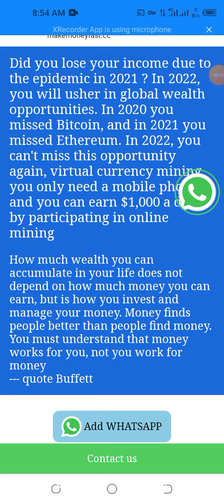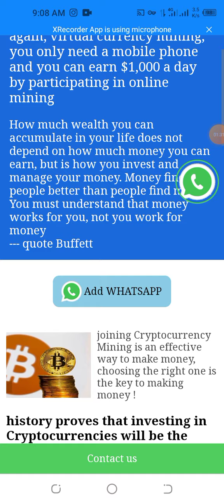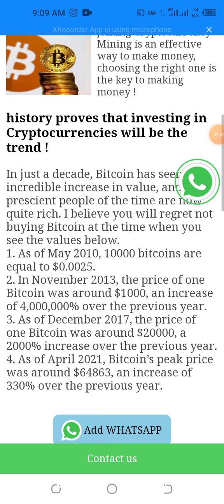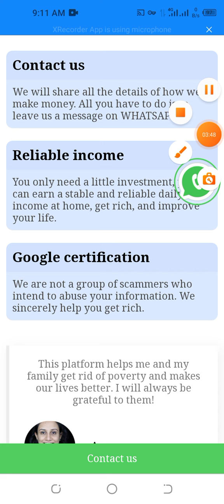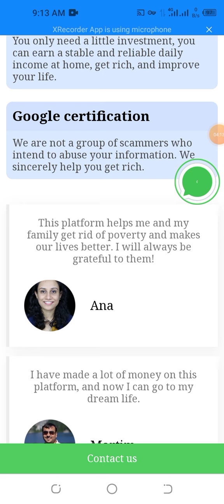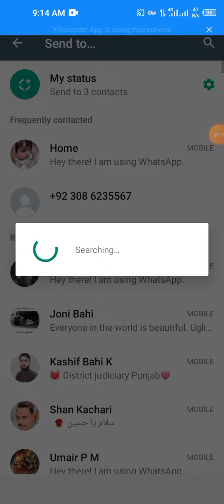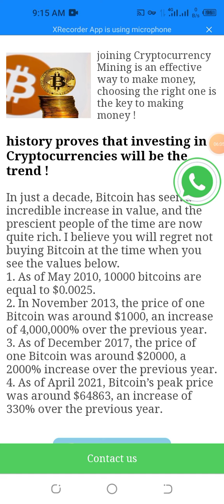Make Money ONlINE💥2022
2022 how to make money with cryptocurrencies | How Earn Crypto | Invest And Earn Cryptocurrency

★★★★ The latest TRON mine for 2022, the best time to invest

Click on the link below to view the white paper at

1. This video teaches you where and how to get 5% of your daily mining income Click and share your promotion link.

2. The video shows users where and how to top up, copy the payment address wallet, open the virtual currency wallet and top up using TRX.

3. Users sign up and top up by sharing the promotional link and the basic wallet is rewarded with TRX. Promotional wallets also receive a top-up amount of 14% for the first tier, 7% for the second tier and 4% for the third tier.

Sign up bonus. [8,000TRX

The minimum deposit is only 5 TRX, check the daily income statement based on your deposit:
3% return on deposits from 5 to 30,000 TRX
3.5% return on deposits from 30,001 to 100,000 TRX
4% return on deposits from 100,001 to 200,000 TRX
5% return on deposits from 200,001 to 500,000 TRX
6% return on deposits from 500,001 to 1,000,000 TRX
8% return per day for deposits from 1,000,001 to 2,000,000 TRX
Deposit 2,000,001 TRX and withdraw 10% profit every day

Friends, as you know, my name is Ahmed Khan.
The new video site brings you the Airdrop token Telegram Group Telegram channel NFT'Game Trx.